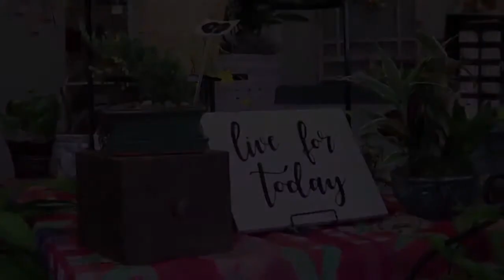The Coach Gray Show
Coach Gray is back this week to talk with us about last week's game against Ruskin, and we'll look forward to tomorrow night when the they host the Grain Valley Eagles for Friday Night Lights.